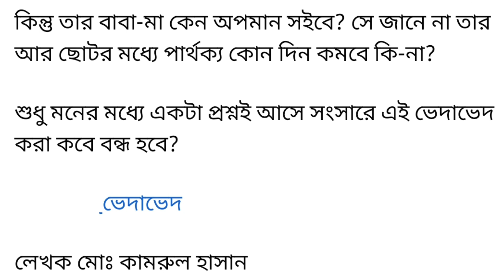"ভেদাভেদ" || Heart Touching Bangla Short Story.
গল্পঃ- ভেদাভেদ
লেখাঃ- মোঃ কামরুল হাসান

heart touching Bangla short history
motivational Bangla short history